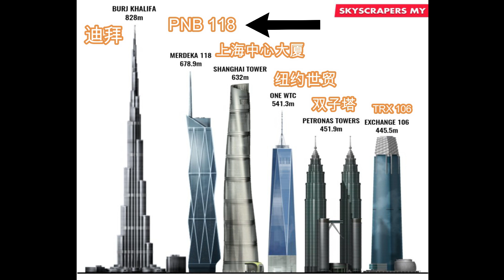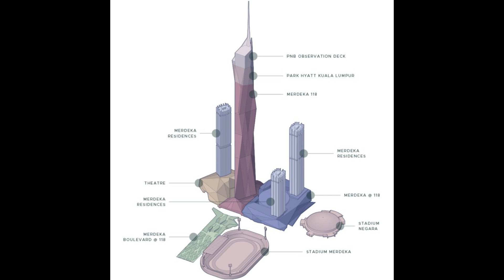吉隆坡未来最高楼在哪里？会成为马来西亚的新地标吗？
这一集我们来看看未来马来西亚首都吉隆坡可能出现的最高楼或最高建筑，真实一栋比一栋高。是否会成为吉隆坡的新地标？

目前PNB118 比上海中心大厦还高。

加入会员，更多更好的影片和您分享 ！

All about Malaysia ( kuala lumpur) lives with focus what is currently happening here and also properties / real estate.

这个频道是有关在马来西亚（大马）首都吉隆坡买房，投资或买房产，大吉隆坡房产介绍，租房，买卖二手房，新房、期房吉隆坡房地产中介或经纪人事宜，外国人买房，房贷或按揭，大马华人生活，习惯等。也有特别介绍部分房产的缺点等事宜。住宅房产权种类，地契种类， 银行贷款，房贷，现金付款，吉隆坡高级公寓， 学区房， 第二家园，国际学校